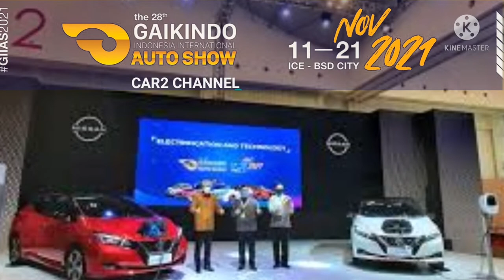GIIAS 2021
Gaikindo Indonesia International Auto Show atau GIIAS 2021 resmi dibuka, Kamis (11/11). Tapi, masyarakat umum baru bisa mengunjungi pameran otomotif ini mulai Jumat (12/11).
“GIIAS akan menjadi simbol semangat industri otomotif Indonesia dalam mengatasi pandemi," kata Ketua Umum Gaikindo Yohannes Nangoi dalam sambutan pembukaan GIIAS 2021, dikutip dari situs resmi GIIAS 2021.